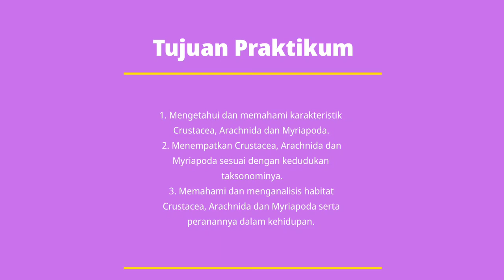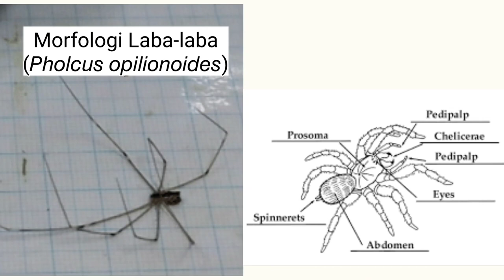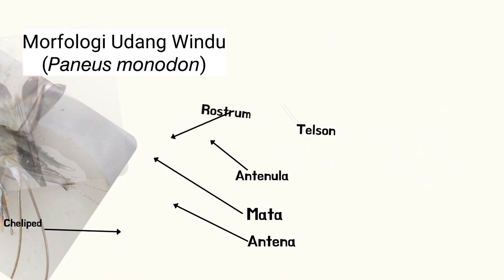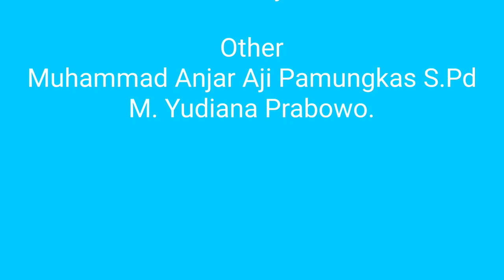Zoologi Avertebrata : Arthropoda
Acara Praktikum ke-5 Zoologi Avertebrata : Arthropoda

Video diatas merupakan kegiatan praktikum alternatif melalui daring pada mata kuliah Zoologi Avertebrata yang dilaksanakan oleh Unit Laboratorium MIPA IAIN Syekh Nurjat Cirebin Tahun 2021/2022

Tujuan praktikum :
1. Mengetahui dan memahami karakteristik Crustacea, Arachnida dan Myriapoda
2. Menempatkan Crustacea, Arachnida dan Myriapoda sesuai dengan kedudukan
taksonominya
3. Memahami dan menganalisis habitat Crustacea, Arachnida dan Myriapoda serta
peranannya dalam kehidupan

Dosen Pengampu:
1. Muhimmatul Umami, M. Si
2. Ilma Risksa Isfiani,  M. Pd

Asisten praktikum Zoologi Avertebrata:
1. Arbi Abdul Malik Karim
2. Nurul Fithriyanah

Unit Laboratorium MIPA IAIN Syekh Nurjati Cirebon T. A 2021/2022